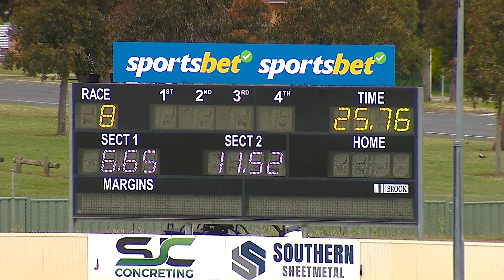BAL MON 28 NOV 22 R8